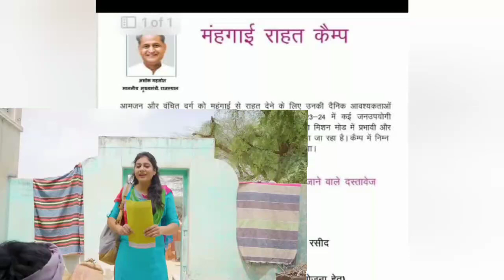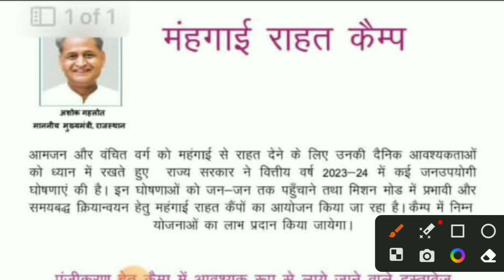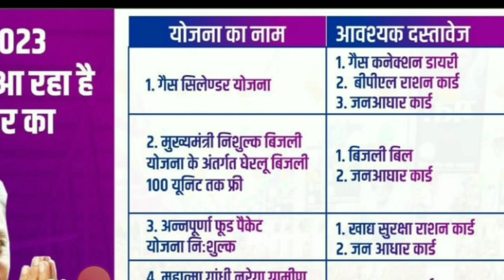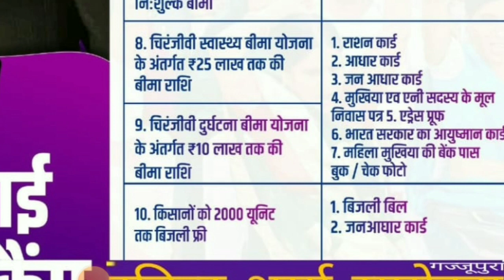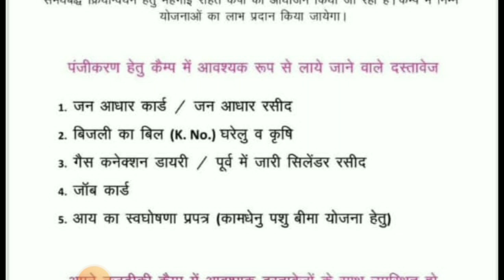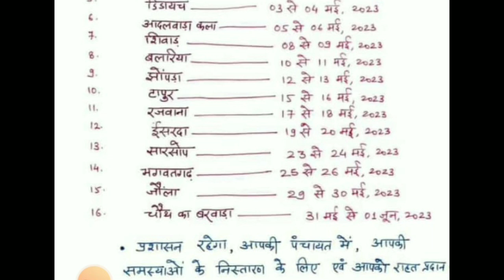garibi Rahat mahangi Rahat camp khadya Suraksha Jan Aadhar pension Yojana mukhymantri sukhd Yojana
prashasan shahron ke sang gaon ke sang abhiyan mein Garib Rahat hetu Rajasthan ke pradeshvasiyon ko Garib Rahat packet bhojan ki packet gas cylinder Rahat Bima swasthya sambandhit 53 yojnaon ka fayda logon Ko Diya jaega aur iske liye Sarkar karyrat hai aur jald hi nirdharit centeron per ine Yojana ko shuru Kiya jaega dhanyvad